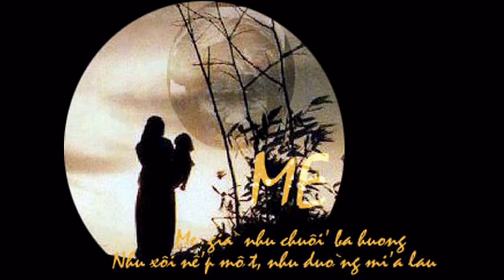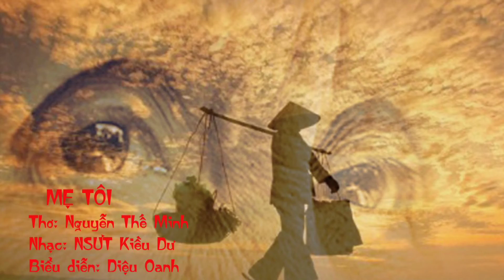MẸ TÔI (BẢN CHUẨN)- THƠ: NGUYỄN THẾ MINH; NHẠC: NSƯT KIỀU DƯ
Nam Định, Thành Nam, Nhà văn hóa 3-2 tỉnh Nam Định, Sơn Nam